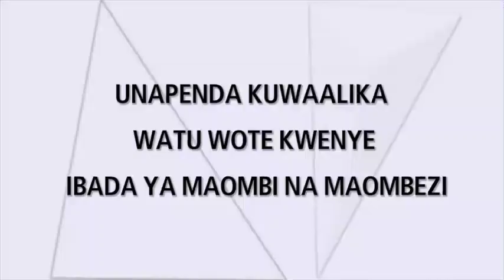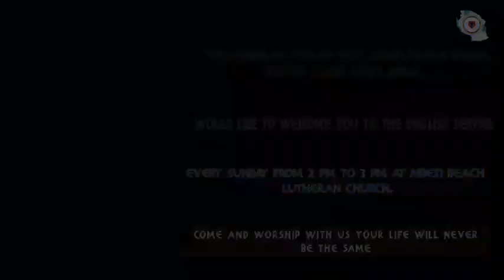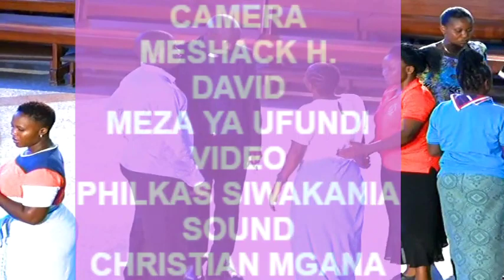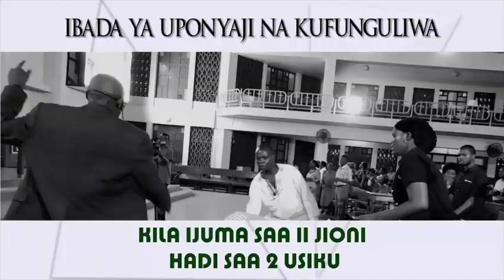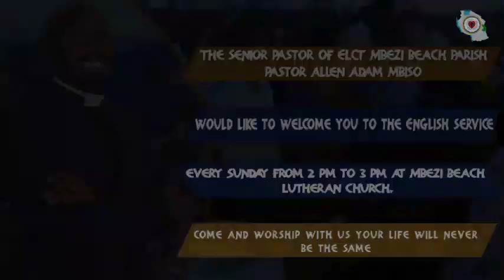MATUMIZI YA KINYWA CHAKO NI MHIMU KTK KUFUNGULIA MEMA KWENYE MAISHA YAKO. LEO TAREHE 27/12/2019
[MATUMIZI YA KINYWA CHAKO NI MHIMU KTK KUFUNGULIA MEMA KWENYE MAISHA YAKO].  KARIBUNI KATIKA IBADA YA MAOMBI NA MAOMBEZI. LEO IJUMAA TAREHE 27/12/2019